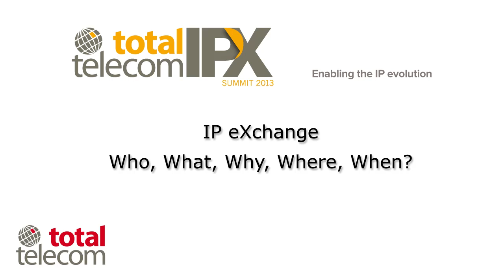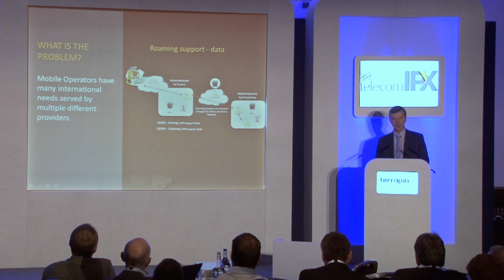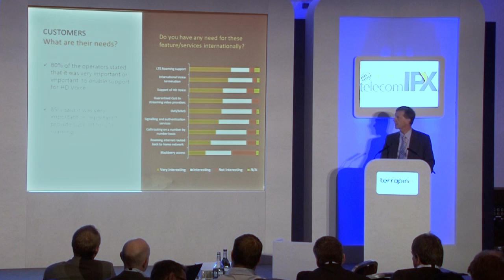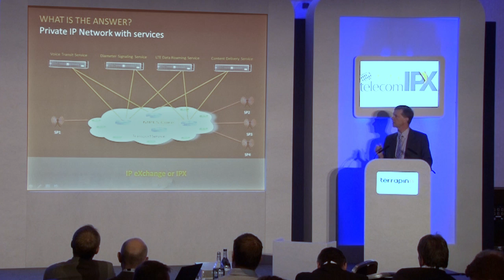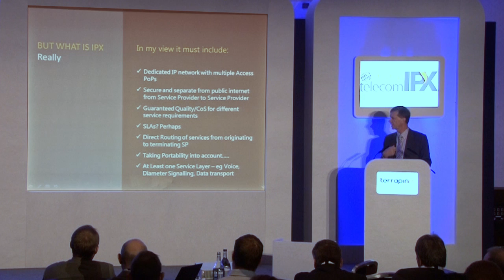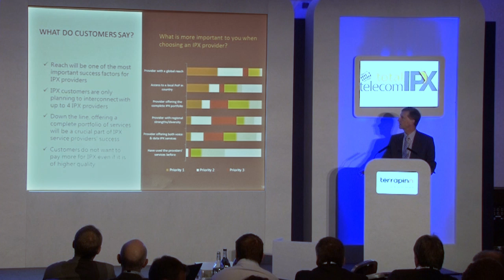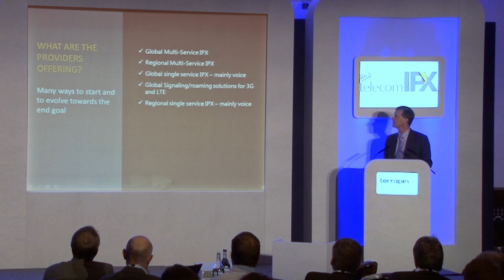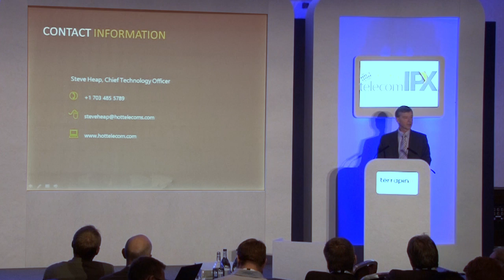IP Packet Exchange (IPX): Who, what, why, where and when?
Steve Heap, Chief Technology Officer, Hot Telecom gave the presentation IP Packet Exchange (IPX): Who, what, why, where and when? at the Total Telecom IPX Summit